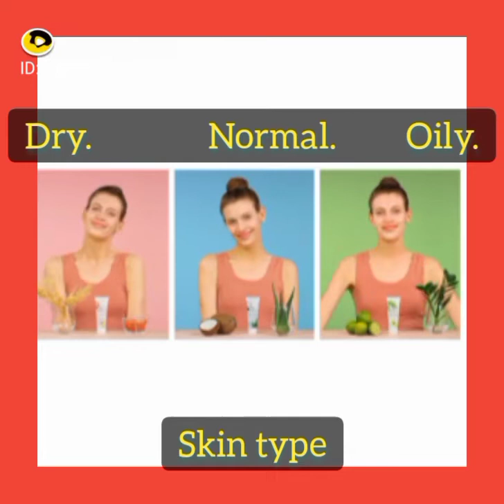Love Nature 💕 For Dry, Normal and Oily Skin.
For All ages 15+,
Oriflame Pakistan with it's organic extracts Aloe Vera and super ingredient coconut water, Love Nature Aloe vera and coconut water hydrating 2 in 1 Mask and Scrub shows dull skin the door and helps you achieve a hydrated, revitalized look by working to cleans impurities, refine pores and remove dead skin cells.